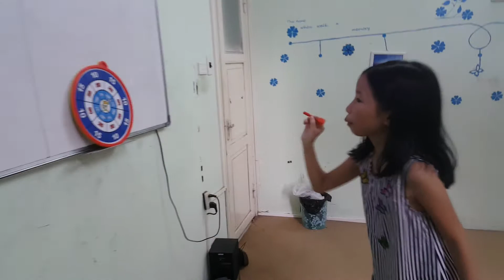Answer the question - Lily and Mary - Ms Jenny's star class